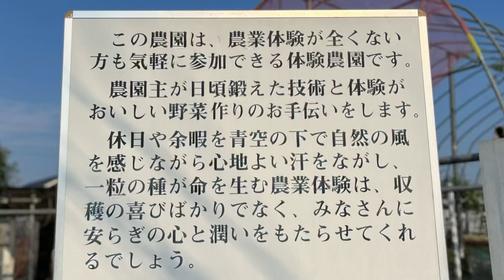とうもろこし🌽がハクビシンに食べられました！対策は？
文ちゃん参農塾でとうもろこしを収穫しました！
とうもろこしの収穫時期は、6月〜9月。いまは、ベストシーズン
2022/7/8やはり、ハクビシンが…とうもろこしを食べていました！網をはるしないと、やばいです。